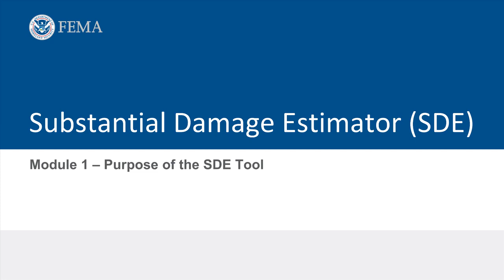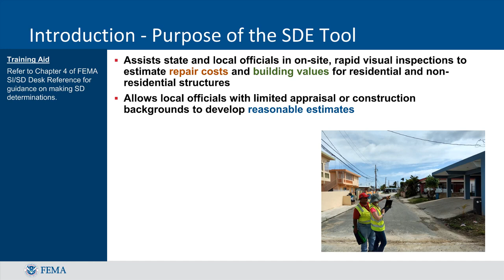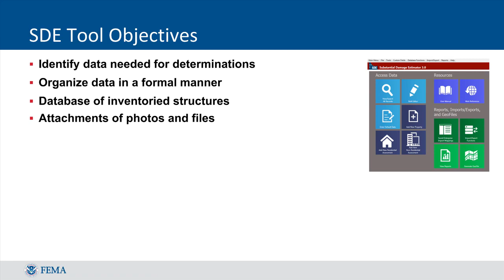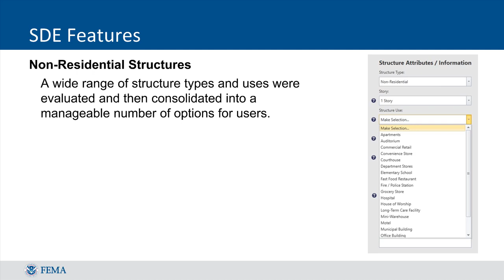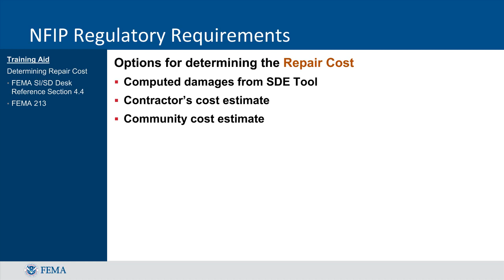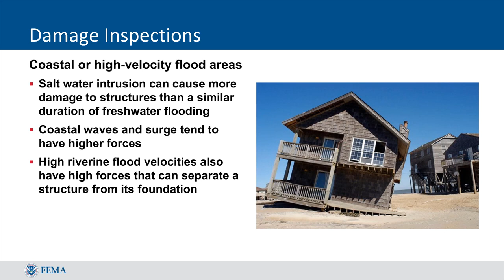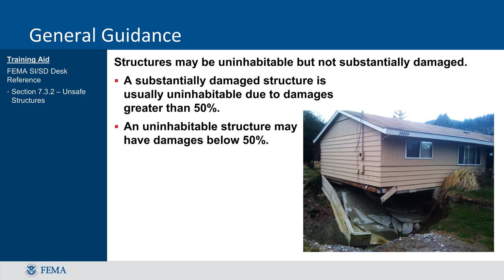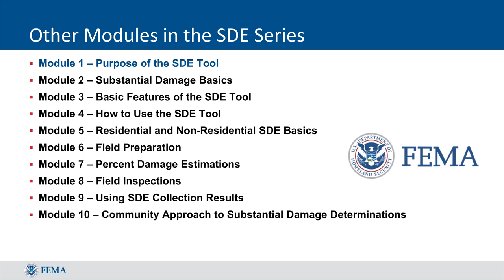SDE Module 1 - Purpose of the SDE Tool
Part of the FEMA SDE Training Series, this module provides an introduction and an overview of the FEMA Substantial Damage Estimator (SDE) Tool.